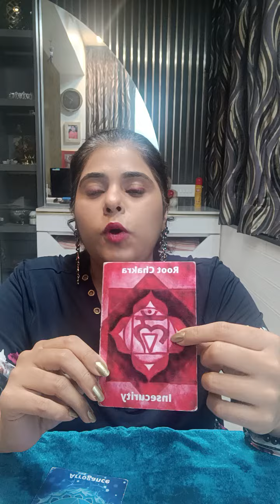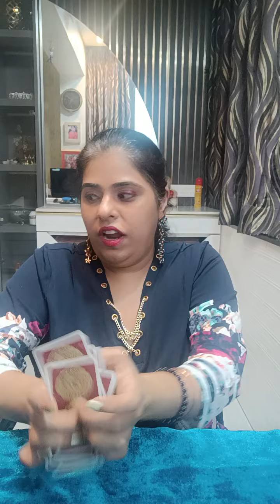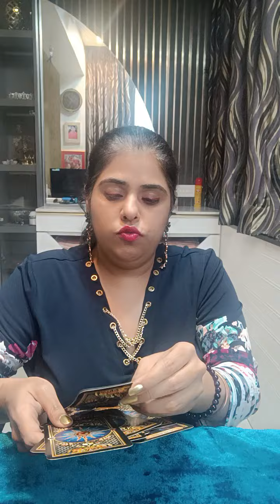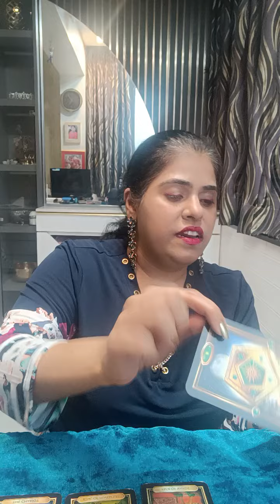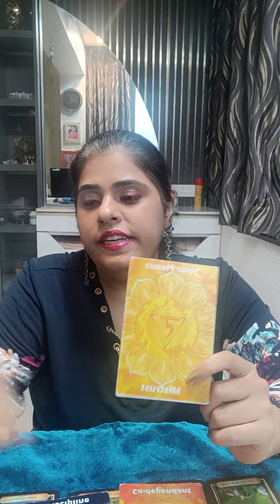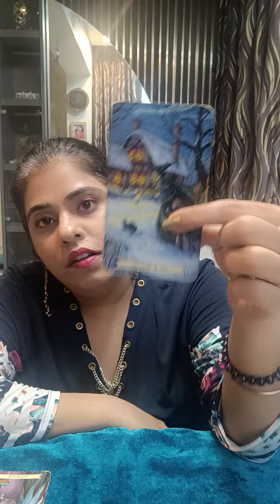DM TO DF MEIN JANTA HU KI MEINE TUMHARA DIL DUKHAYA